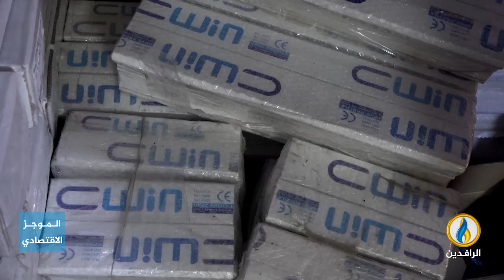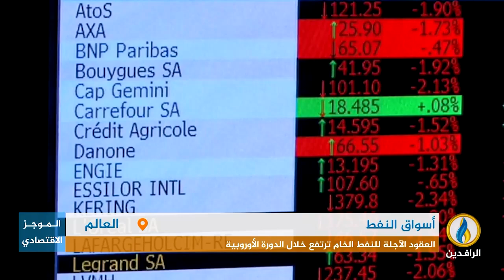أبرز الأخبار الاقتصادية على قناة_الرافدين ليوم السبت في